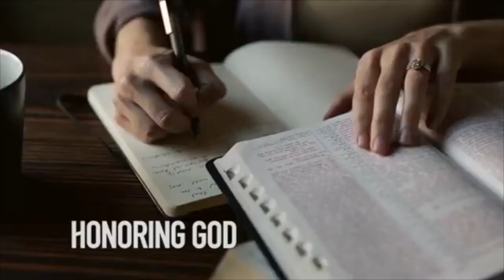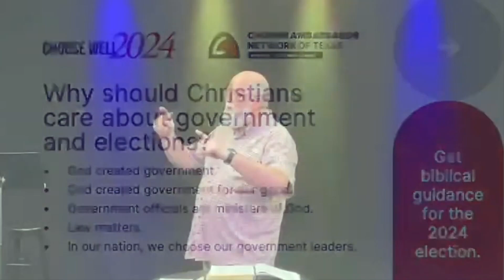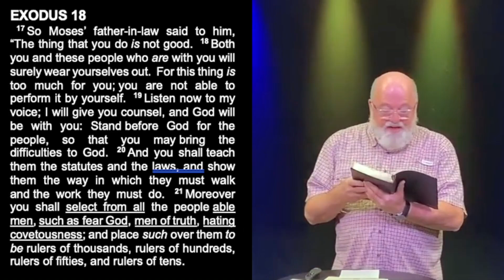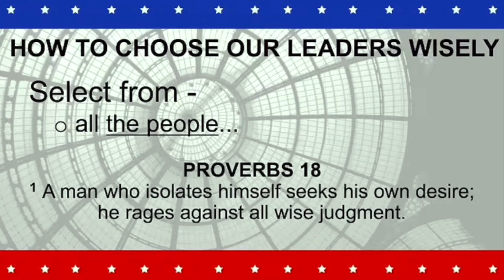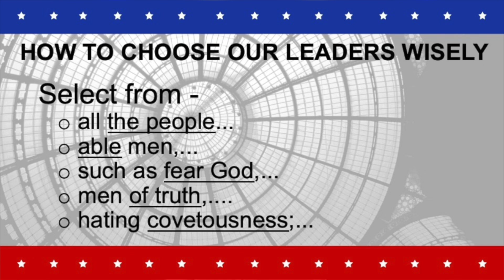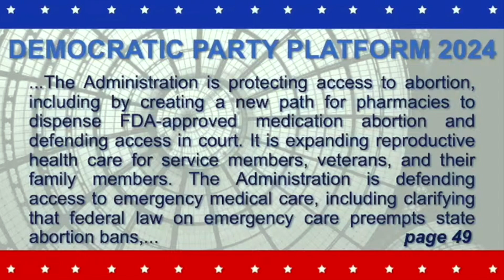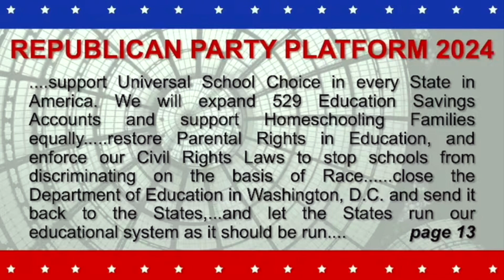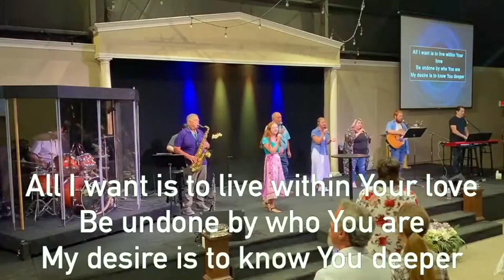HOW TO CHOOSE OUR LEADERS WISELY: The Jethro Principles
It is important to fulfill our civic duties as citizens - like voting in elections - according to Biblical values and to research the character issues of candidates; as well as their promised policies and party platforms.